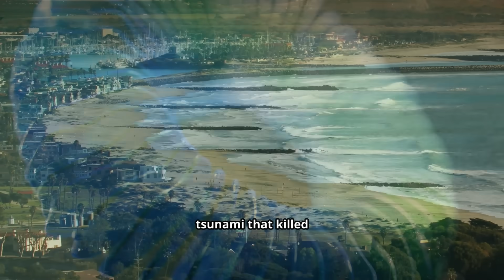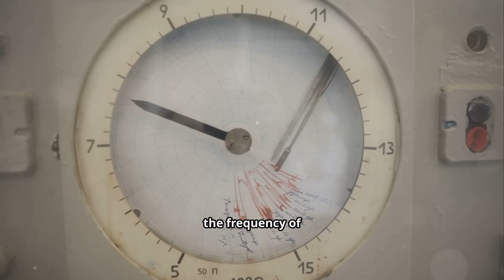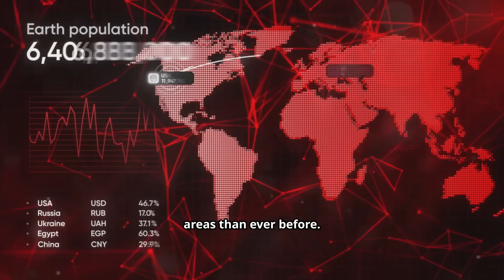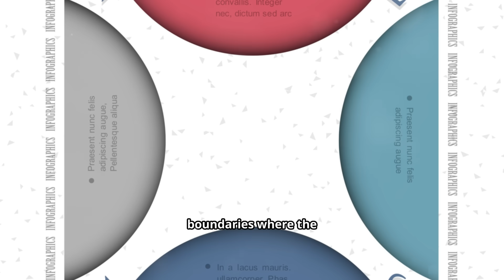Why 90% of Earthquakes Happen Here: The Ring of Fire Explained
The Pacific Ring of Fire is a 25,000-mile horseshoe of destruction that circles the Pacific Ocean. It contains 75% of the world's active volcanoes and produces 90% of the world's earthquakes. From Japan to the Philippines, Indonesia to Chile, California to Alaska—452 volcanoes and countless fault lines make this the most dangerous geological feature on Earth.In this video, we explore:

What the Pacific Ring of Fire actually is and why it exists
How the Pacific Plate's collision with surrounding plates creates the Ring's boundaries
Why subduction zones—not spreading ridges—make the Ring so deadly
Which countries are most at risk: Japan, Philippines, Indonesia, Chile, and the U.S. West Coast
Recent major earthquakes proving the Ring is always active (Mindanao, Tohoku, Valdivia)
Why the Philippines sits trapped in the MIDDLE of the Ring, not just on the edge
The difference between Ring of Fire earthquakes and stable continental regions
Whether earthquakes are actually increasing or just better detected
What the future holds for the 500 million people living along the Ring
The Ring of Fire isn't shifting. It's not getting worse. It's doing exactly what it's always done—releasing energy from tectonic plates that have been colliding for millions of years. But with massive cities like Tokyo, Manila, Jakarta, Los Angeles, and Santiago built directly on fault lines, every earthquake matters more than ever.Understanding the Ring of Fire is the first step to surviving it. This isn't ancient history—this is the geological reality for half a billion people living on the most seismically active zone on the planet.🔔 Subscribe for more explanations of the Pacific's deadliest geological threats#ringoffire